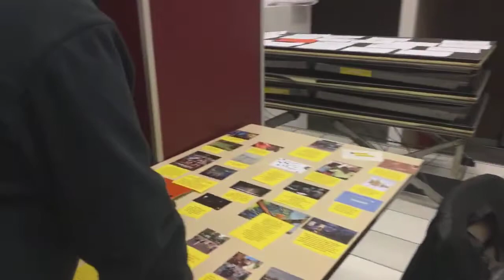Les Ateliers Partagés du 14 Novembre aux Ursules Thonon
Un beau succès avec environ 200 personnes présentes et une vingtaine d'ateliers !
Notez bien les dates des deux prochains : à Évian, Palais des Festivités, le mardi 4 février et à Sciez, CAS, le jeudi 9 avril.

Rapide compte-rendu des 5e Ateliers Partagés :
L'accueil a été assuré par des lycéen.ne.s de l'Ecole Hôtelière ! Merci à eux !
Bravo à tou.te.s d’avoir été là, d’avoir participé aussi activement et d’avoir pris des contacts pour vous retrouver et poursuivre les échanges ou lancer des actions.

20 thèmes ont été abordés dans la bonne humeur, autour d'un bar-buffet bien fourni :
- l'agence de développement durable du Lycée Professionnel
- l'habitat participatif
- le projet de recyclerie du Chablais
- le projet de Centrale Citoyenne d'Energie renouvelable
- décrypter les médias
- habiter son territoire, habiter son corps , habiter … ici
- le plus long poème …
- participation citoyenne au niveau intercommunal
- mieux consommer dans le Chablais
- Transition FM, la radio partagée du Chablais
- pour une restauration collective bio et locale
- pour de vraies pistes cyclables - les mobilités douces
- les échanges sans argent
- contre la pollution lumineuse
- la transition dans la vallée du Brevon
- réduction des déchets numériques, le numérique libre
- le projet d'autoroute en question
- les compteurs connectés et la 5G en question
- des éco-lieux intégrés aux skate-parcs
- le projet de centres de santé